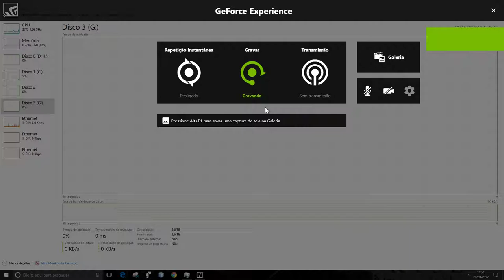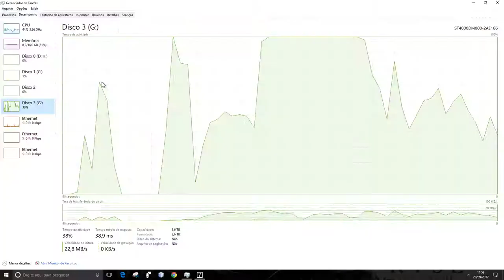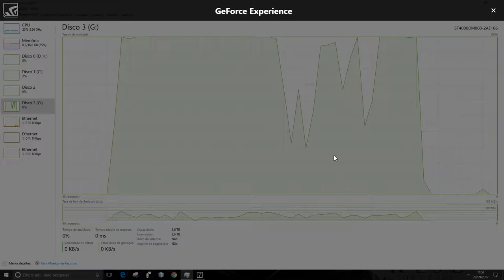Demo do Forza Motorsport 7 - 4K - True 4k - Zotac GTX 1080 TI AMP! EXTREME EDITION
LOADING ETERNO? SACANAGEM MICROSFT